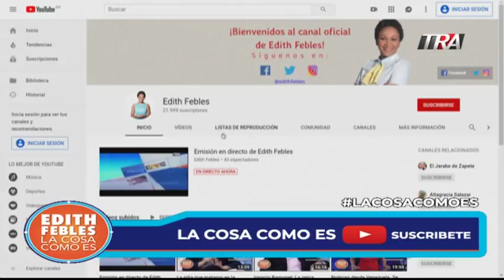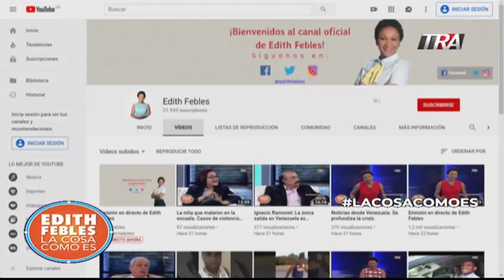Edith Febles | LaCosaComoEs Bloque 1 01-05-19